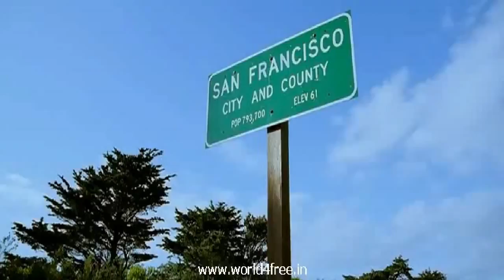Tujhe Bhula Diya Anjaana Anjaani HD 720p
hindi song
new movie song
arjit sing
atif aslam
darshan raval
new song 2017
bollywood song
best hindi song 2017
bollywood movie song
dj song,party music
party song
atif aslam new song 2017
arijit singh new song 2017
darshan raval new song 2017
hindi new song 2017 hd